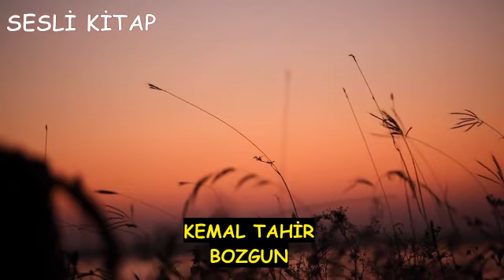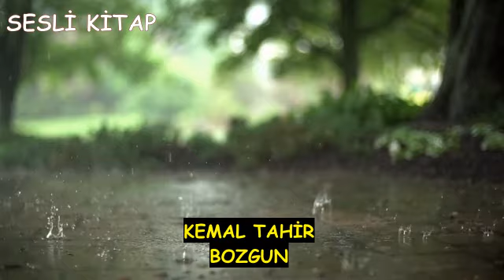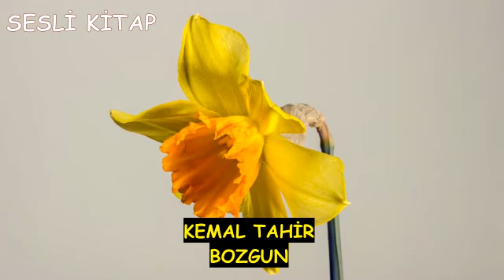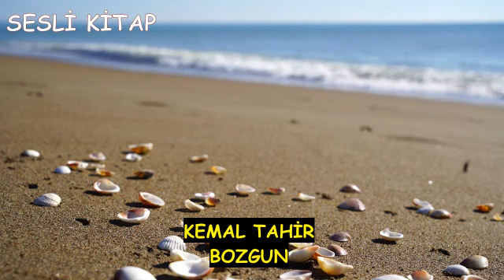Bozgun (Kemal Tahir) Sesli Kitap Öykü Türkçe Tek Parça Audiobook